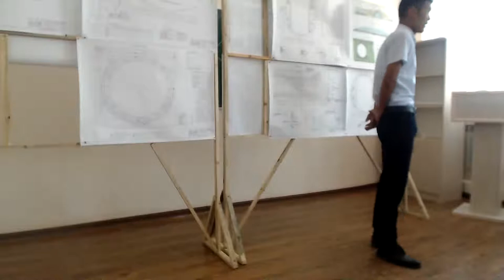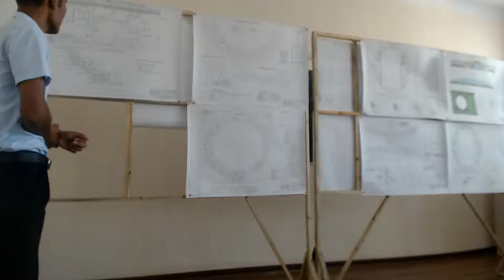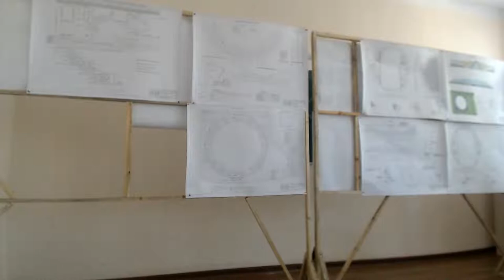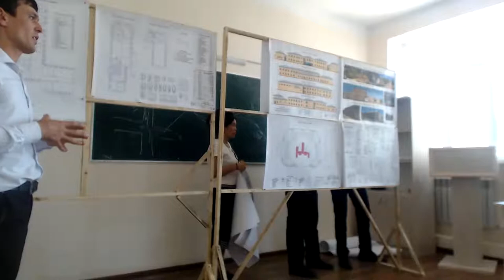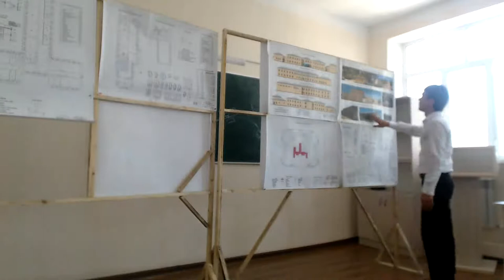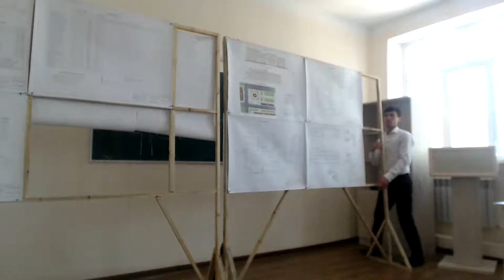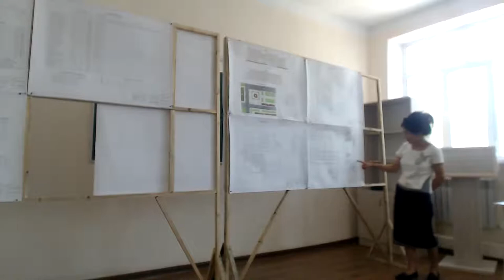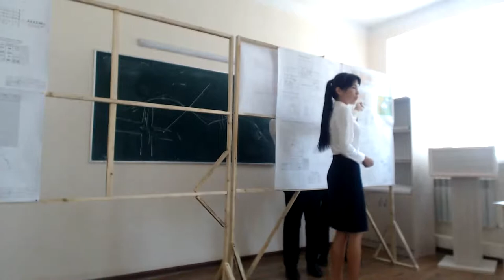Qala qurilisi ha'm xojalig'i qanigeliginin' Pitkeriw qanigelik jumisi